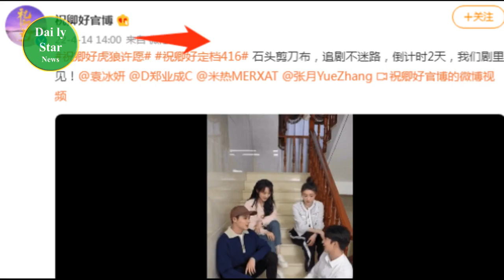Blessing" is set, Yuan Bingyan and Zheng Yecheng starring in stills exposed, in line with the charac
《祝卿好》定档，袁冰妍、郑业成等主演剧照曝光，贴合人物设定 | Daily Star News